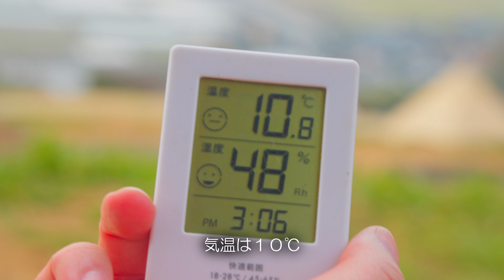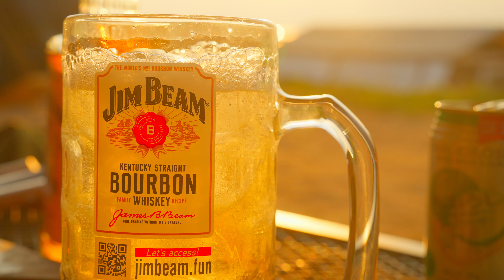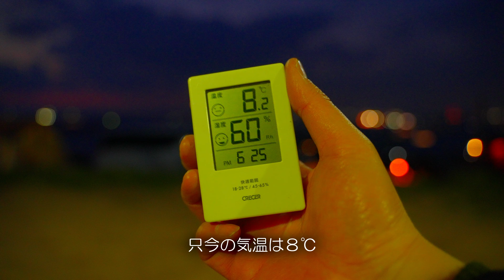【ソロホームステッドTC/ワンティグリス】熊本県のキャンプ場 草枕山荘キャンプ場（OneTigris SOLO HOMESTEAD TC）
【概要】
　ずっと気になっていたあの場所...
　今回は熊本県玉名市にある草枕山荘キャンプ場に訪れた。
　初めての有明海の夕陽はまさに絶景だった。

（本日のキャンプ地）
・熊本県玉名市　草枕山荘キャンプ場

０１＿≪テント・タープ・寝床関係≫
　★OneTigris SOLO HOMESTEAD TC（グランドシート付き）
　★DALUM ダーラム トナカイファー(L)
　★蚊帳（かや）
　★FIELDOOR 車中泊マット 10cm厚 Mサイズ
　★DD Hammocks タープ 4X4 正方形
　★ハンモックベルト 2本セット
　★DDカラビナ x 2
　★DODフタマタノキワミ
　★DODフタマタノバシ
　★ネイチャーハイク グランドシート付き
　★FIELDOOR フィールドキャンプドーム100ライト フライシート付
　★ナンガ AURORA light 600 DX シュラフ
　★シートゥサミット マットS.I. (レギュラー)

０２＿≪火起こし・調理器具関係≫
　★ピコグリル 398 Picogrill
　★焚火台用防炎シート
　★ロゴス焚火台用防炎シート
　★ハスクバーナ 手斧 38cm
　★薪割台
　★オリーブ カッティングボード
　★オピネル ステンレス#10
　★オーブングリラー
　★ユニフレーム焚き火鍋26cm
　★SOTO フィールドライター
　★ファイヤーライターズ
　★火打鎌　火打石
　★薪トートバッグ
　★ターク Turk 鉄製 ロースト用 フライパン 20cm
　★ＳＯＴＯシングルバーナー
　★スタンレー（STANLEY） クーラーボックス 15.1L グリーン
　★トランギア　アルコールバーナー
　★燃料用アルコール

　★野良ばさみ
　★野桜（焚火台）
　★野良ストーブ（焚火台）
　★野良ブラスター（真鍮製火吹き棒）
　★野良プレート（焚火台）※1枚売り

０３＿≪ランタン・ＬＥＤ関係≫
　★Thous Winds オイルランタン
　★FEUERHANDフュアー ハンドランタン
　★Beszing ledランタン
　★RIBU LEDランタン
　★LEDランタン USB充電式

０４＿≪机・椅子関係≫
　★DODテキーラテーブル
　★アウトドアチェア
　★BUNDOK バンドック ロースタイルチェア
　★フューチャーフォックス アルミテーブル

０５＿≪ストーブ関係≫
　★G-Stove Cooking View Tent Stove 本体セット
　★G-Stove 専用プロテクター
　★ストーブファン
　★PASECO パセコ 石油ストーブ
　★アノバ ANOBA ストーブダストバッグ BIG オリーブ
　★コールマン 遠赤ヒーターアタッチメント

０６＿≪コーヒー関係≫
　★手挽きコーヒーミル ステンレス製

０７＿≪その他≫
　★マーディングトップ 75L
　★DDベルゲンリュックサック

０１＿≪一眼ミラーレスカメラ≫
　★sony α7SIII（メイン）
　★sony a7ⅲ
　★sony α7C
　★TAMRON 28-75mm F/2.8
　★TAMRON 28-200mm F/2.8-5.6
　★sony FE 20mm F1.8 G
　★PROTAGE 結露防止 レンズヒーター
　★カメラバッテリー
　★液晶保護フィルム
　★Kenko 67mm レンズフィルター
　★Ulanzi クイックシュー
　★Manfrotto 三脚
　★カメラバッグ OneMo 2 BackPack 35L
　★ジンバル　ZHIYUN CRANE M3
　★K&F Concept 67mm 可変NDフィルター